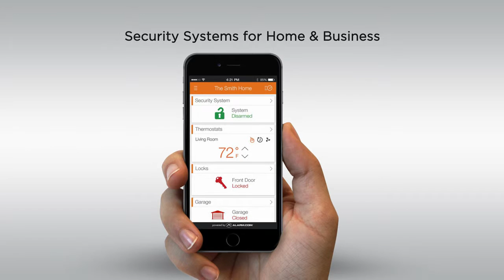Tech Tuesday - Smart Home New Year Resolution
TechTuesday at HisSecurity. Scott Brockamp talks about smart technology resolutions. Is your new resolution to be smarter?
New report indicates that 7 out of 10 people would consider buying a smart home product (mainly security, thermostat, light control, and door locks).
Most people polled expect new construction homes in next 5 years to include smart technology. If you are thinking about updating and selling, renovating or building new, plan on adding a SmartHome SecuritySystem technology.
Make it easy AND affordable by calling His Security for a free consultation, and assistance with planning an integrated solution to all your technology needs.